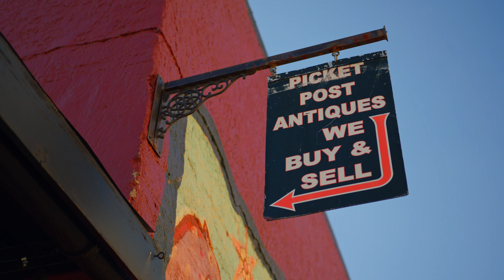Meet Ana Vargas, Community Engagement Specialist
Discover Ana Vargas' story in this insightful video, where she, as a Community Engagement Specialist, delves into her personal and professional journey with Resolution Copper. Born and raised in the area, Ana's choice to work with Resolution Copper was deeply influenced by her desire to align with a company that shares her values. She highlights the significance of Resolution Copper to Superior and the Copper Triangle, emphasizing the region's long-standing relationship with mining. Through her role, Ana finds fulfillment in being able to contribute positively and give back to her community.

Superior, Arizona isn't just our workplace; it's where we call home. At Resolution Copper, our commitment goes beyond mining; we're devoted to enhancing the Copper Triangle, ensuring it's a thriving community for everyone who resides and works here.

Discover more about how we're making a difference and embodying the spirit of WeAreCopperStrong